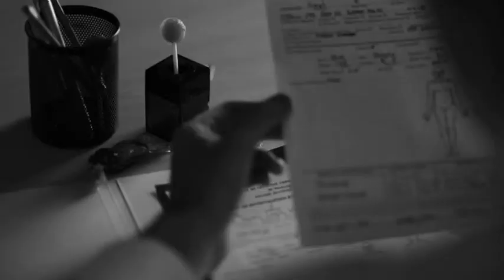2 HS Narrative CISS A Case in Crimson NathanMunson